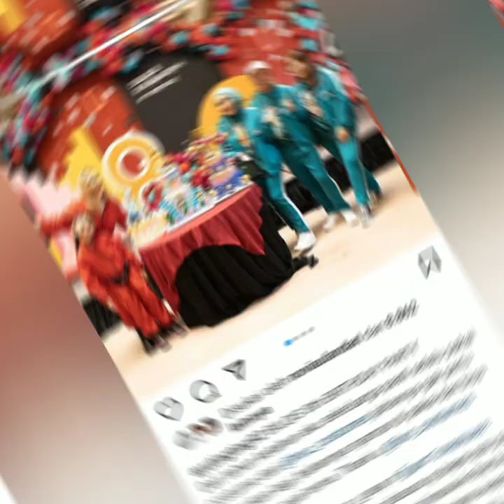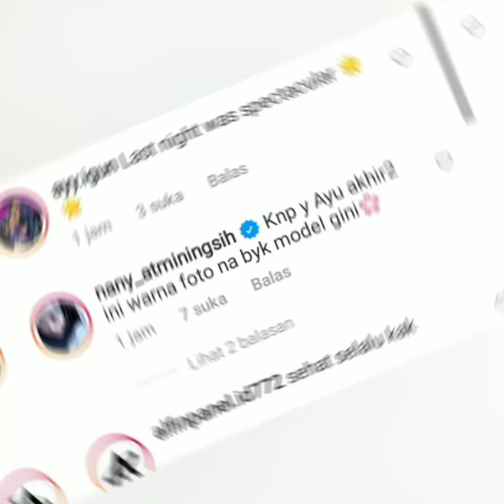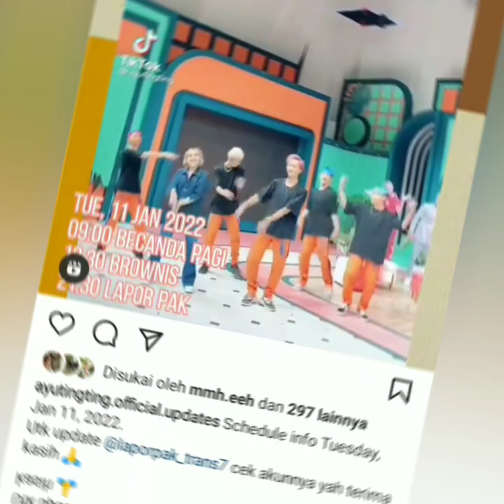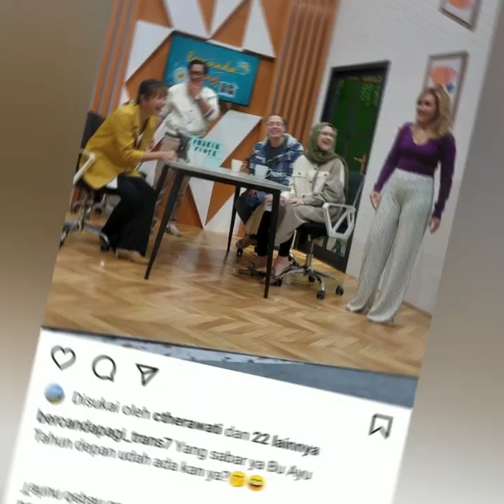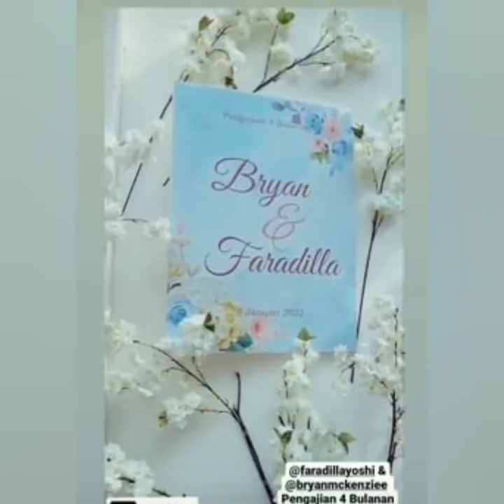4 STATUS TERBARU AYU TING TING HARI BIKIN BAPER JADI SOROTAN....